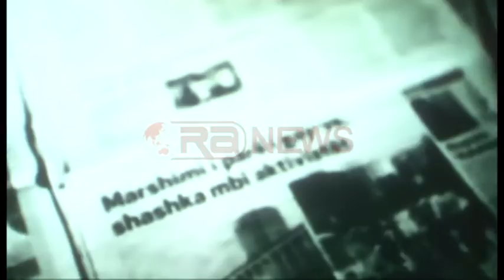Komuniteti LGBT, Klosi: Strategji për integrimin e tyre, shmangni stigmat- Ora News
Ministria e Mirëqënies Sociale do të hartojë një strategji për integrimin e komunitetit LGBT në Shqipëri. Ministri kërkoi që grupet e interesit të japin rekomandimet e tyre për këtë plan veprim. Stigma dhe përpjekjet e lëvizjes së tyre janë paraqitur në filmin “Ska Ndal”.